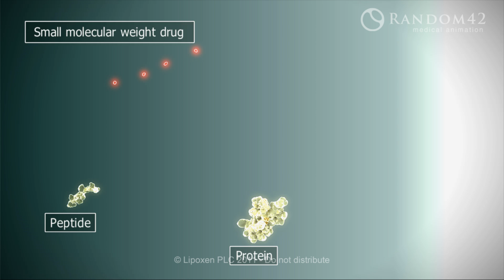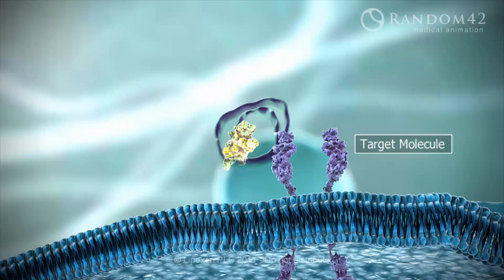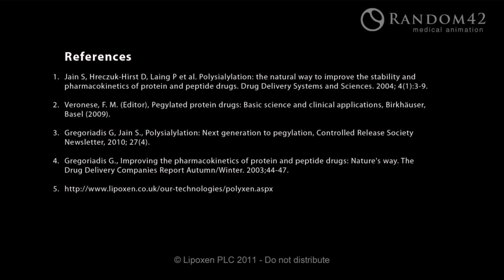Random42 Medical Animation - Drug Delivery System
Proteins and peptides can be used as therapeutic agents for the treatment of a variety of diseases. However, their efficacy is often compromised by their rapid clearance from the body. To help overcome this issue, polymers have been conjugated to such therapeutic agents that promote stability and reduce clearance. This animation details the use of such a polymer, polysialic acid, and its various advantages over its competitors.